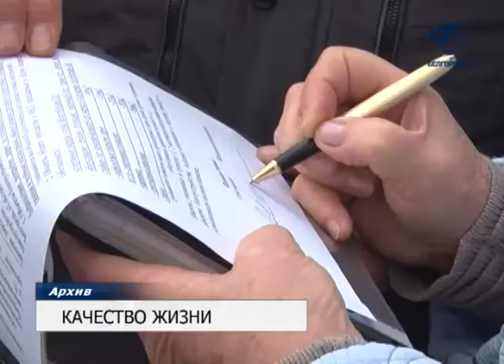Белгород делится опытом благоустройства дворовых территорий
На заседании «Совета муниципальных образований Белгородской области» 28 февраля участники говорили о том, как сделать дворы комфортными и удобными для жизни. В дискуссии принял участие мэр Белгорода Константин Полежаев. О том, какая работа по благоустройству проведена и что в планах, расскажет Диана Колединова.